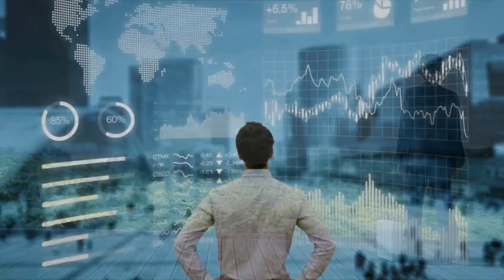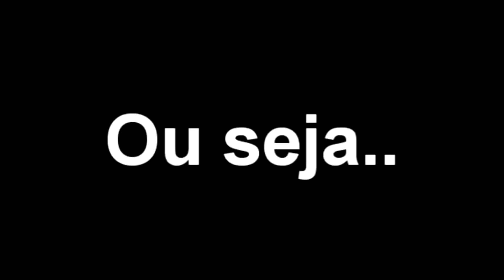O QUE É O DEMÔNIO DE LAPLACE? - Teoria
O Demônio de LaPlace até pode ser gente boa, mas no fundo, será que ele poderia ser tudo que LaPlace disse que ele seria? ;)

Twitter do Artista do Canal: @AlbusNero